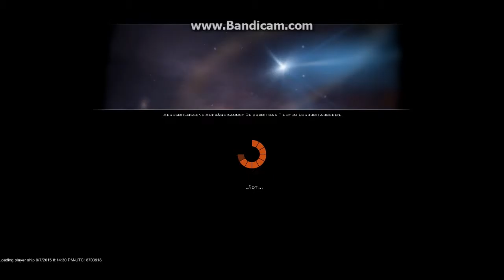Epic Fail Ever